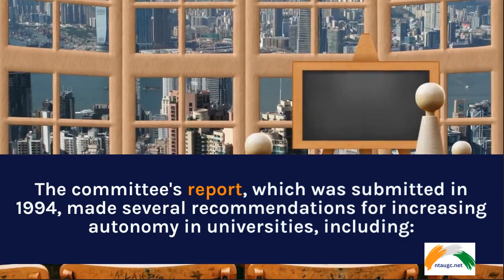Gnanam committee 1993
The Gnanam Committee was formed in 1993 by the Government of India to review the state of higher education in the country and make recommendations for its improvement.

The committee's report, which was submitted in 1994, highlighted several issues with the Indian higher education system, including inadequate funding, poor infrastructure, lack of autonomy for institutions, and a lack of focus on research and innovation. It also emphasized the need for greater access to higher education for marginalized groups, such as women and rural populations.

The report made several recommendations for improving the higher education system, including increasing government funding for higher education, strengthening the autonomy of institutions, promoting research and innovation, and creating a National Commission for Higher Education to oversee the implementation of the recommendations.

The Gnanam Committee's report played a significant role in shaping the higher education policy in India and its recommendations continue to be relevant today.